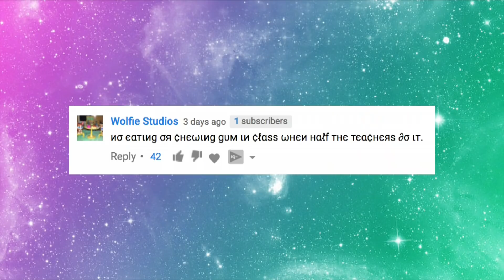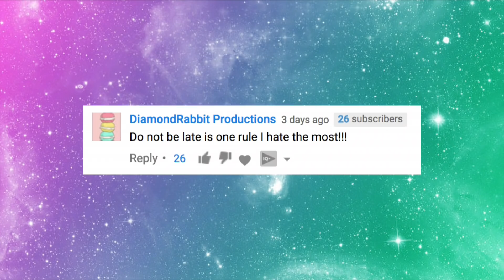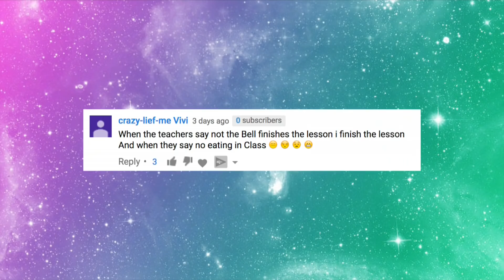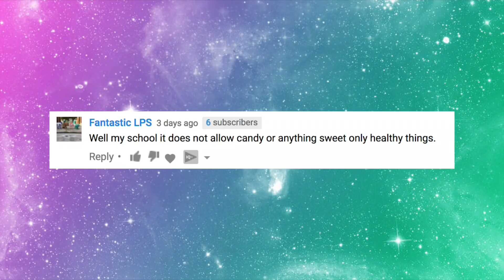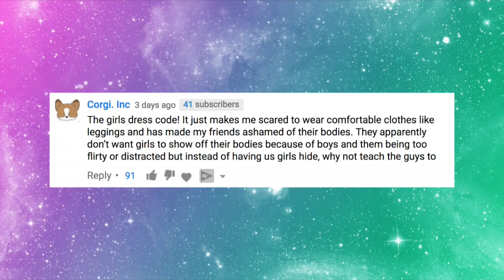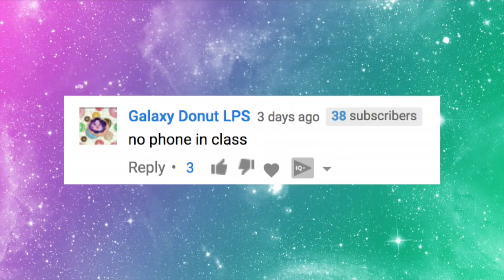LPS - 10 SCHOOL RULES I HATE!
Hey PawesomeTV fans! You guys asked for it - here it is! 10 school rules I hate!

Stay pawesome!